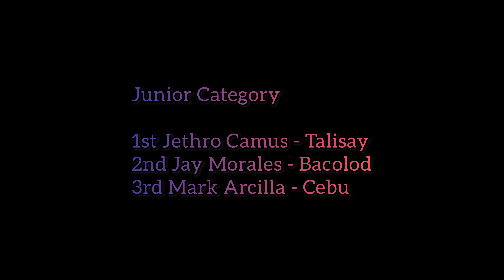First Negrosanon XCO Nationals-Final Leg. Junior Category. UCI race | 7-24-22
Calabnugan, Sibulan, Negros Oriental

1st Jethro Camus - Talisay
2nd Jay Morales - Bacolod
3rd Mark Arcilla - Cebu